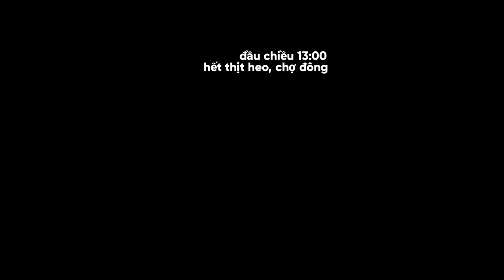▰▰ MiệtThứ sáng 18.7, Chợ Thứ11 như-là như ❛CHỢ ➋➒ TẾT❜❗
🔰 BẠN MiệtThứCheckin✔
      CÓ       🚩  SÁNG 18.7, CHỢ THỨ 11
      BIẾT❗      như ❛CHỢ ➋➒ TẾT❜‼

》Miệt Thứ - Thứ 11 cậpnhật
➏𝓪𝓶
        HÀNG HÓA PHONG PHÚ, ĐẦY ĐỦ,
        TƯƠI NGON. GIÁ CÓ TĂNG HƠN TRƯỚC▪
         ▰ Sáng 18.7, theo ghi nhận
             của Miệt Thứ - Thứ 11 thì lượng hàng hóa
cung ứng của các tiểu thương
             là phong phú, đầy đủ và tươi ngon.
             Giá cả thực phẩm có tăng so với những
             ngày trước. Riêng các mặt hàng đường,
             dầu ăn là tăng cao.

             Một số tiểu thương có Sạp hàng trong
             khu vực chợ Cá, đến hiện tại họ vẫn
             chưa nắm rõ được thông tin là có
             ĐƯỢC TIẾP TỤC KINH DOANH trong
➊➍ ngày giãncáchxãhội theo
             HAY LÀ KHÔNG để kiểm soát lượng
             hàng nhập về vào chiều tối nay▪

         ➊➊𝓪𝓶 MƯA LỚN
          CHỢ THƯA NGƯỜI MUA

          ➊➌𝓹𝓶 HẾT THỊT HEO
          CHỢ ĐÔNG.

     📍 Chợ Thứ 11
Chợchồmhổm Kênh Hãng

          CHỢ ĐÔNG.

     📍 Chợ Thứ 11
Chợchồmhổm Kênh Hãng

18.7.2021